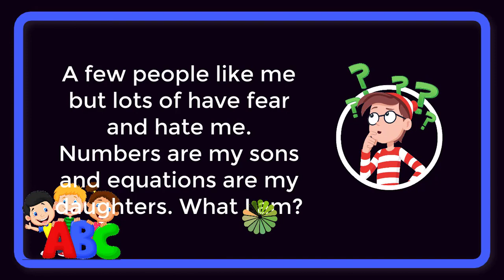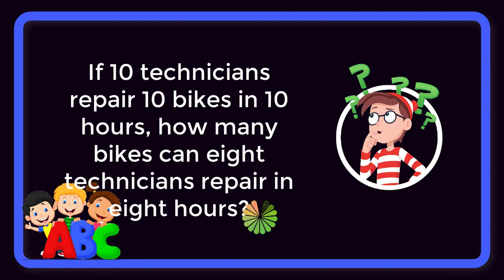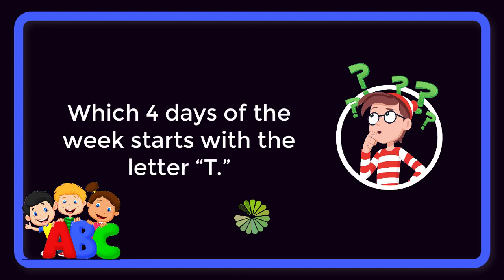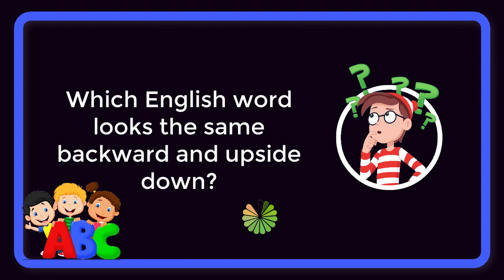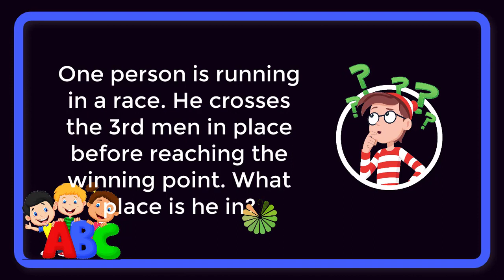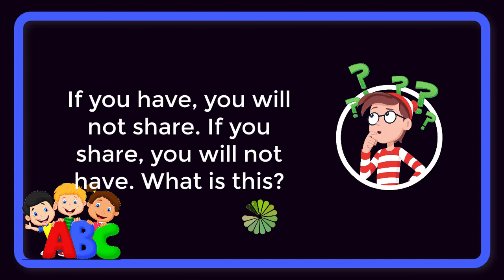15 Hard Riddles And Brain Teasers With Answers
Enhance your brain with these hard riddles riddles and brain teasers with answers! Test your skills and brain! By solving these riddles is the best way to keep your brain smart and sharp. That's why I recommend you solve these riddles for at least 20 minutes every day! Just within a few days, you'll crack puzzles like nothing ;)